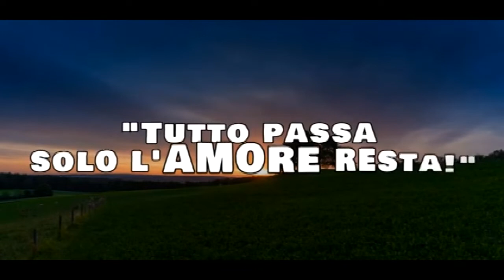Oggi è San Valentino, un santo di cui sappiamo ben poco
Oggi è San Valentino, la cosiddetta “festa degli innamorati”, che si chiama così per via del santo cristiano di cui sappiamo ben poco.